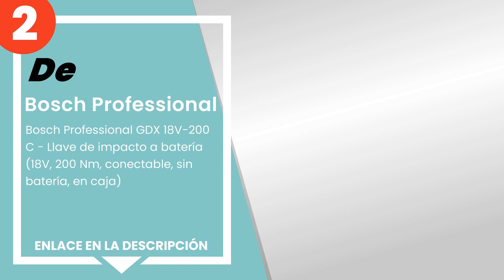Los 5 mejores destornilladores bosch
✋ Aquí están los 5 mejores destornilladores bosch, disponible en el mercado.

 5) Bosch Home And Garden - Bosch 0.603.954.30B Atornilladora 14...

 4) Bosch Professional 12V System GSB 12V-15 - Taladro percutor ...

 3) Bosch Home And Garden - Bosch IXO Básico Destornillador, 3.6...

 2) Bosch Professional GDX 18V-200 C - Llave de impacto a baterí...

 1) Bosch Professional 18V System Taladro percutor a batería GSB...

00:00 - Intro
00:08 - 5) Bosch Home And Garden - Bosch 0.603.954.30B Atornilladora 14...
00:57 - 4) Bosch Professional 12V System GSB 12V-15 - Taladro percutor ...
01:40 - 3) Bosch Home And Garden - Bosch IXO Básico Destornillador, 3.6...
02:14 - 2) Bosch Professional GDX 18V-200 C - Llave de impacto a baterí...
02:54 - 1) Bosch Professional 18V System Taladro percutor a batería GSB...